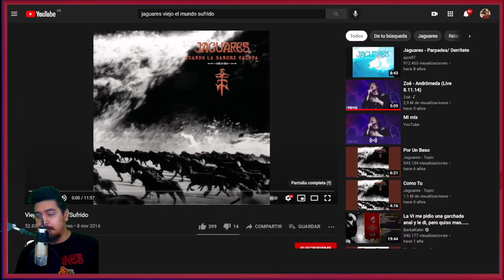🇲🇽🇦🇷 JAGUARES- VIEJO EL MUNDO? / SUFRIDO [REACCION] 🤯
Bien amigos, hoy volvemos con los hermanos de México con esta TREMENDA banda que amo reaccionar.
Estoy hablando nada más y nada menos que: Jaguares 🔥😎

Hasta aca mi reaccion amigos, que pedazos de temazos se escucharon!!
Sientanse libres de dejarme mas canciones de Jaguares🤩 y de paso preguntarles que les parece a ustedes este disco? sigo trayendo más canciones de CLSG?

¡Saludos! 🤗